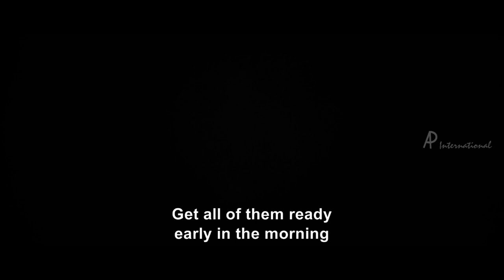Thakka Thakka Tamil Movie | Scenes | Title Credits | Leema Babu delivers baby boy | Arul Dass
Thakka Thakka Tamil movie features Vikranth, Abhinaya and Aravinnd Singh in the lead roles.

Thakka Thakka is about Sathya (Vikranth), who works in a small hotel. His friend Karthi (Aravinnd), is in love with Indu (Abhinaya). Indu's mother (Uma Padmanabhan) plans to marry her off to her brother Kumar, an underling to Paraman (Rahul Venkat), a gangster. When Kumar learns that Indu had secretly married Karthi, he abducts her. Sathya rescues a girl and in the process assassinates Bala (Arul Dass), who is Paraman's brother and Paraman decides to get Sathya through Karthi. What happens forms the crux of the story.

Star Cast : Vikranth, Abhinaya, Aravinnd Singh, Rahul Venkat, Arul Dass, Parvati Nirban
Director : Sanjeev
Singers : Haricharan, Saindhavi, Abhay, Sanjeevkumar, Jakes Bijoy, Ranjith, Pradeep, Ayyadurai, Chinmayi
Cinematography : Sujith Sarang
Editing : Sreejith Sarang
Production Company : Versatile Studio
Genre : Drama
Release Date : August 28, 2015